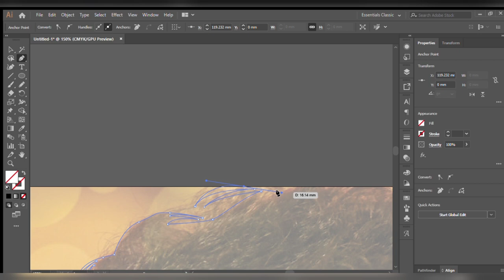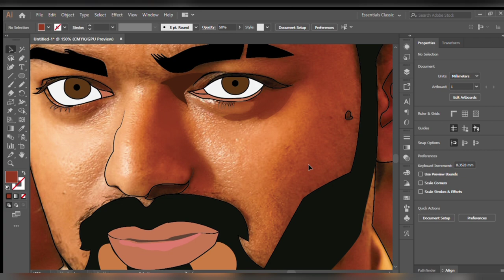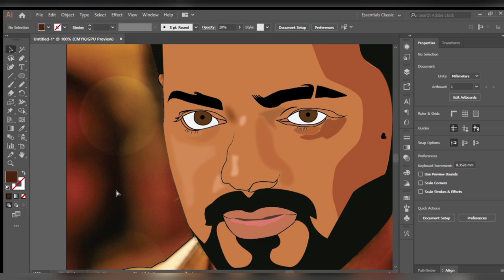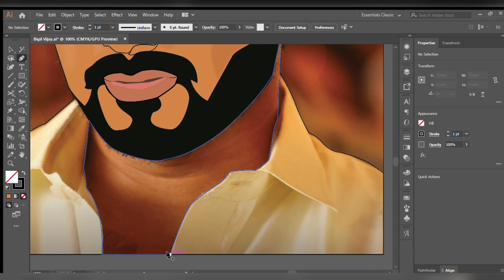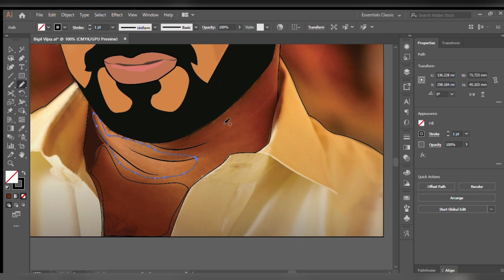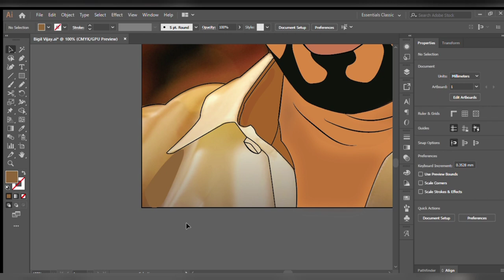Bigil Michael Rayappan's Digital illustration(Speed art) 😎